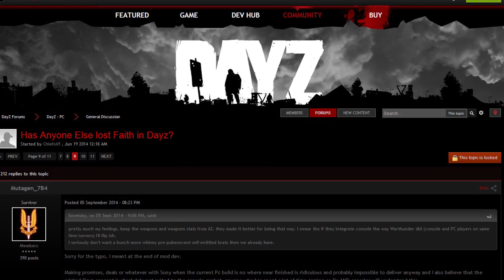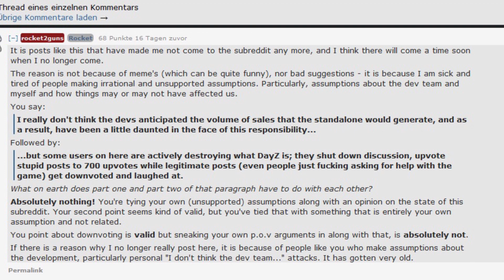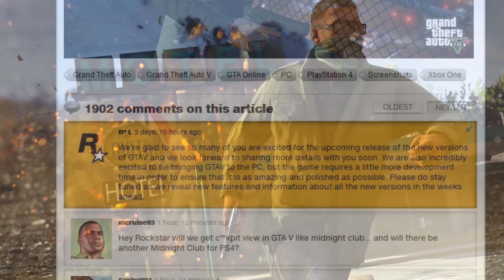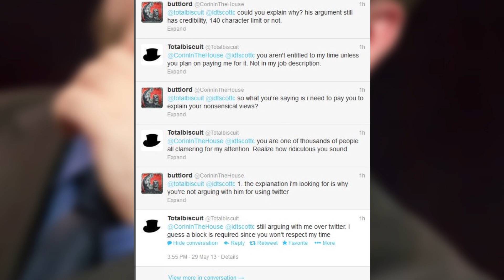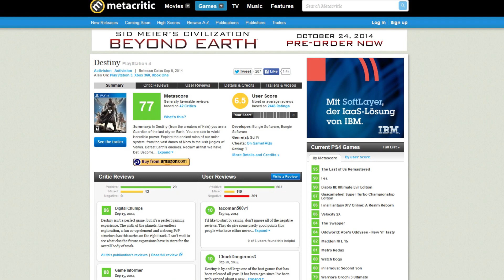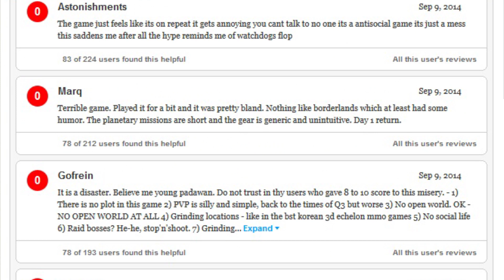Das beste GTA 5 aller Zeiten und Maulkorb von TotalBiscuit- Game News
GTA 5 wird auf PC und Next-Gen noch größer, TotalBiscuit verteilt Mundverbot, DayZ-Fans sind sauer und die Quicknews, heute mit Florian Heider.

totally-told.html